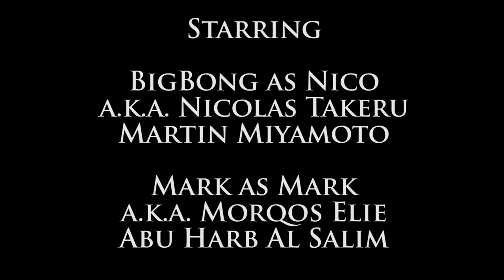How to Sell: The Lebanese Way. FRAJALICAN ep 4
Nico tries to sell an item, until Mark decides to get involved.

🇱🇧 Wanna learn Lebanese Arabic?
SAVE 15% when you sign up for a year!